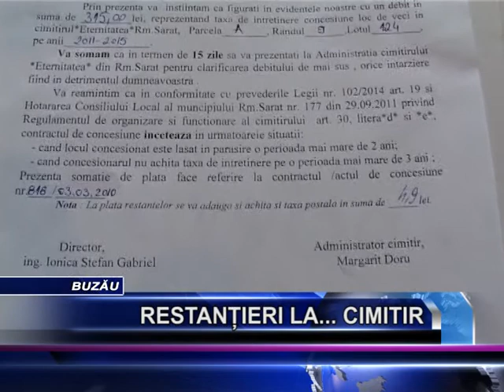RESTANTIERI LA CIMITIR